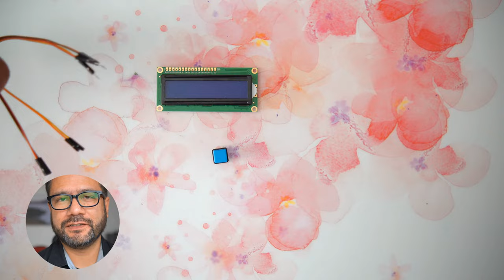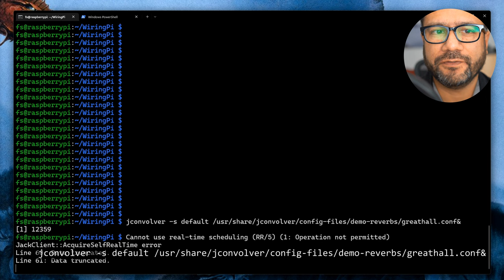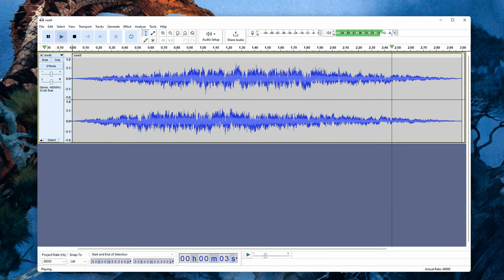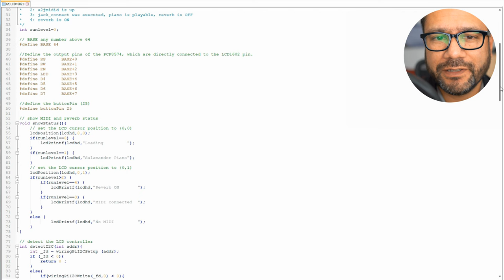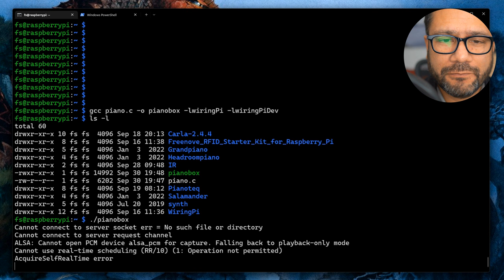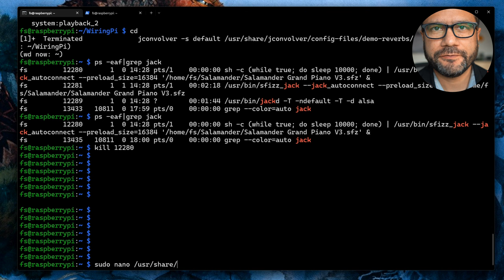DIY raspberry pi piano synthesizer, part 2: LCD, buttons, convolution reverb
In part 2 of this mini series, I'm adding a convolution reverb to the raspberrypi piano synthesizer which can be turned on with a button. Links to all resources and table of contents

00:00 short demo
00:22 hi
00:42 the story so far...
01:16 hardware needed, and how to connect it
02:16 software / libraries / setup
02:43 test the reverb!
03:00 what is convolution reverb? (+examples)
05:32 some words on my C program
07:02 jconvolver config files explained
07:20 demo 1 (slow piano improvisation w/  @Volcaniced   's  Microfreak)
08:47 important considerations!
09:13 demo 2
10:33 outlook, bye-bye

Resources for this video:
LCD, button, wires, resistors, breadboard

Shell commands:
Install WiringPi
sudo apt-get update
cd WiringPi
./build

Turn on I2C:
sudo raspi-config (then go to the interface menu and turn on I2C)

Install jconvolver
sudo apt-get install jconvolver

jconvolver files reside in  /usr/share/jconvolver/config-files/demo-reverbs

Compile the C program:  gcc piano.c -o pianobox -lwiringPi -lwiringPiDev

Here's what I have in my setup at the moment. Want to have that, too? Please use the followings links and support me:

MPC One, Novation PEAK, Reface DX, Strymon Nightsky, Strymon Volante, Strymon Iridium, Zoom MS 70 CDR, Korg NanoKontrol 2, Korg NanoKey, Akai EWI USB, Zoom R24, Zoom H5, Yamaha MT7:

Some bands / artists I've been following for a long time are (among others) Massive Attack, Pink Floyd, Pet Shop Boys, Archive, A-Ha, Yes, Porcupine Tree, John Mellencamp, Jean-Michel Jarre, Metallica, Peter Gabriel and Perturbator. So my music will kind of sound like those (without ever reaching the greatness of those artists, of course). :-)